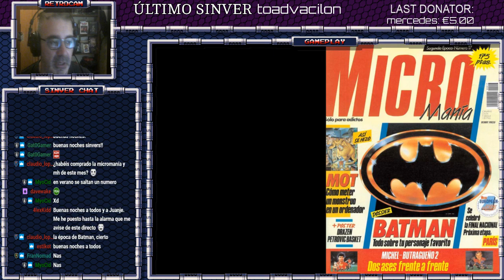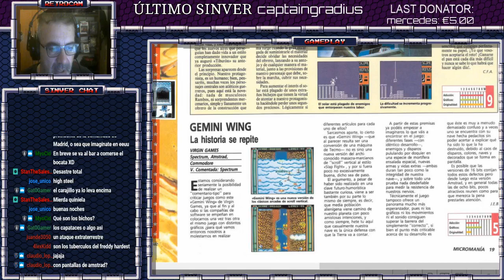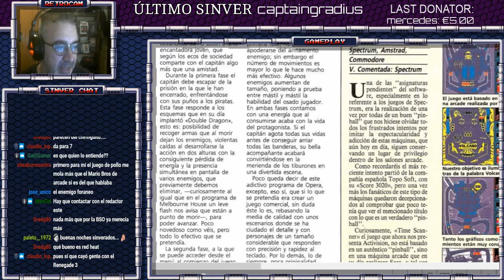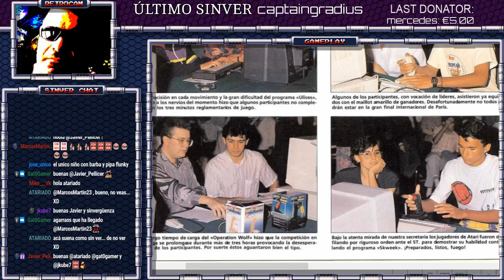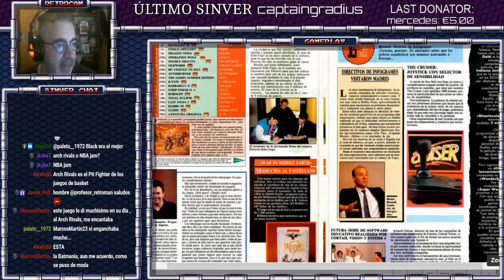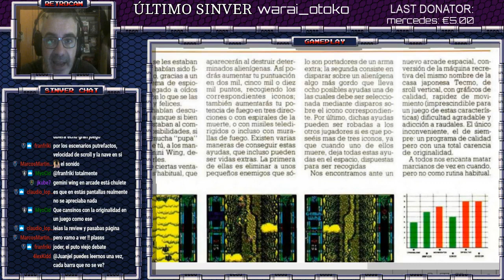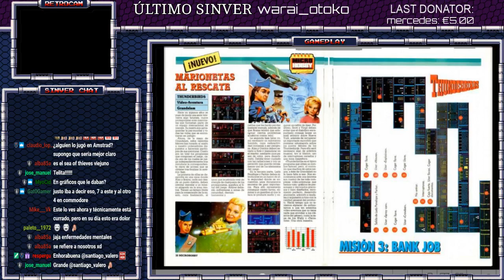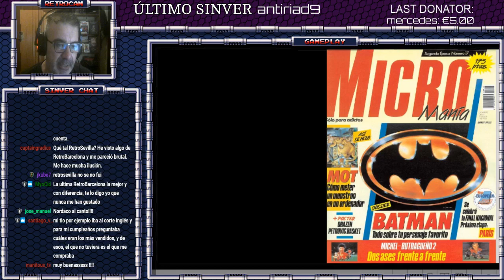KIOSKO MICROMANIA MICROHOBBY OCTUBRE 1989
Commodore, Amiga, Retrogaming Buenas!
Redifusión
Como cada mes dimos un repaso al kiosko para ver nuestras dos publicaciones favoritas.
Un mes cuyas portadas, ambas, venian dedicadas a Batman The Movie, el progreso del 1er torneo nacional de videojuegos y como siempre mucho mas!

Recuerda que éste y otros contenidos se emiten de domingos a jueves en mi canal de Twitch